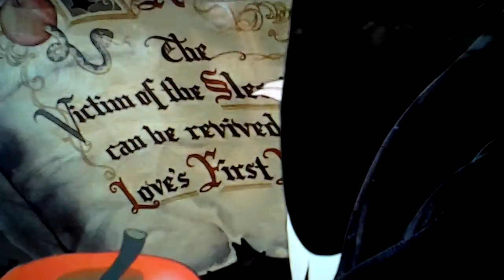Heather and the seven friends part 15 poisonous pie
only a true loves kiss can save her